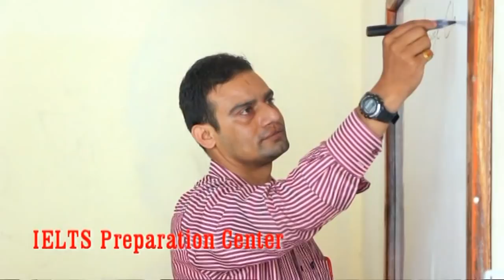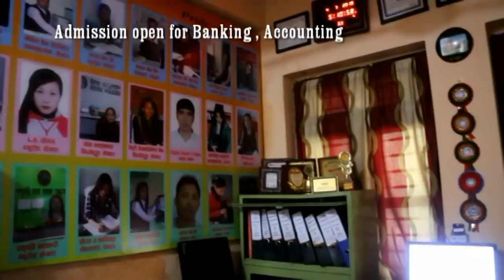Glamour Guff - Focus Pokhara | New Nepali TV Show 2015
Director/ Producer/ Presenter: Susil Nepali
Co-presenter: Bishal Gurung
Post Design: Sa Re Ga Ma Entertainment House
Camera: Rohan Nepali